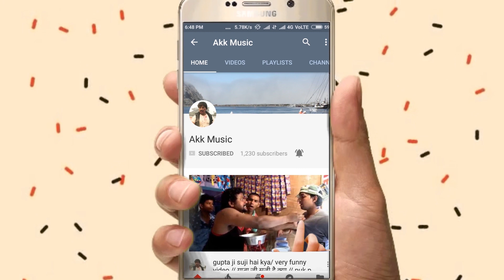Hot Video song Bhojpuri 2020/bhojpuri hot song 2020 new hd video/Bhojpuri hot song/ Akk music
Bhojpuri hot song full HD video
Hot Video song Bhojpuri 2020||Saiya ke marlas labharwa|Bhojpuri Hot sexy video
Hot Bhojpuri video song 2020
bhojpuri hot video hq song
New hindi hot sexy video||Hot video
Akk music
Akkmusic

► Album :- Kamar me darad karela
► Song :- Kamar me darad karela
► Singer :- Dinesh lakhnavi
► Lyrics :-
► Recording :- mishan studio Ekauna
► Mixing :- Akk music
► Video Director :- Krishna kanhaiya
► Producer:- krishna kanhaiya
► Co Producer:-